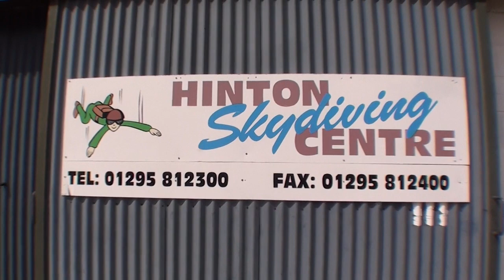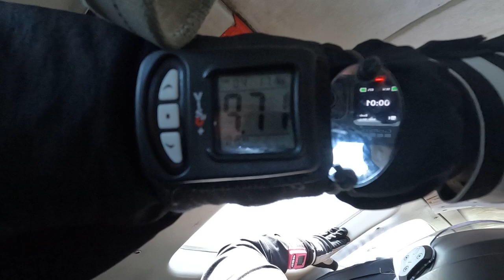Marcus Skydive Fall Hinton UK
My Skydive at Hinton UK.